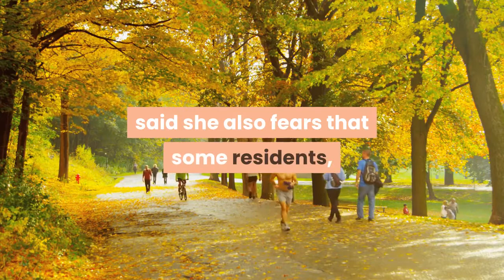L A is cutting back on street sweeping That could mean fewer parking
It’s one of the most reviled aspects of Los Angeles government: the $73 ticket placed on cars illegally parked during street-sweeping days. Angelenos received a respite from those tickets for seven months last year, after the beginning of the pandemic and the stay-at-home orders that followed. They could receive another break starting Monday, when the city is set to cut its street-sweeping schedule in half, holding the cleanings every other week instead of weekly. That could mean a big reduction in parking citations in the coming months — but only if car owners know which weeks are the right ones to safely park. The city is also directing residents to an online map and to its 311 hotline.“We’re going to be very sensitive to the community, to their needs, on how we make sure that no tickets are issued to people who are parked on the days that we are not sweeping, ” said Adel Hagekhalil, the bureau’s director and general manager. Hagekhalil said the city is looking at adding color-coded stickers or other information to more than 75, 000 “No Parking” signs to indicate which streets will be cleaned on the first and third weeks of the month and which will be served on the second and fourth. But that won’t happen right away, he said. One neighborhood leader questioned the decision to scale back trash removal, saying the move will have a major effect in low-income neighborhoods. Aura Vasquez, who served for several years on Koreatown’s neighborhood council, said she also fears that some residents, particularly those who lack computer access, will have a tough time determining which weeks are the right ones to safely park.“There’s going to be a lot of tickets, because it’s going to be confusing, ” she said. Los Angeles has nearly 2, 400 miles of streets that typically receive weekly cleanings by the fleet of sweepers, which collect food wrappers, discarded surgical masks and other detritus, keeping them from washing into storm drains and, ultimately, the ocean. Hagekhalil said the cuts were triggered in part by the city’s employee buyout program, which was approved by city leaders last year in an attempt to close a massive budget shortfall. Mayor Eric Garcetti had originally proposed 26 furlough days as a way of cutting costs; union leaders persuaded him and City Council members to first offer buyouts of up to $80, 000. Roughly 10% of the workers at the Bureau of Street Services took the city up on its offer, including a dozen street-sweeper operators. Those buyouts, along with the city’s ongoing hiring freeze, have left the agency with too few drivers to maintain the weekly cleaning schedule, Hagekhalil said. Even if the city’s financial picture improves, the weekly cleaning schedule is not likely to return.